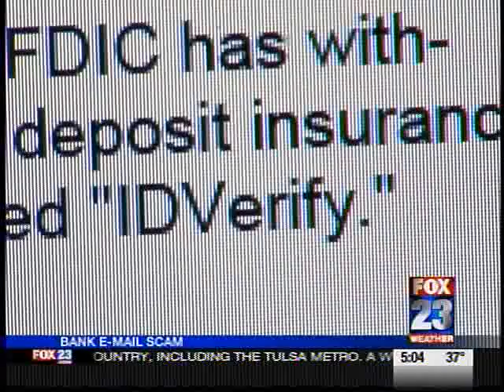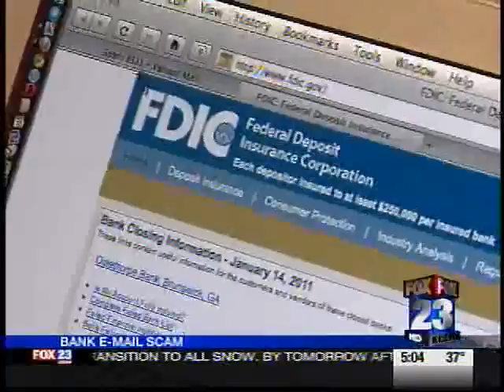Regent Bank: FDIC Scam Alert on KOKI 01/18/11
Sean Kouplen of Regent Bank discusses recent scam alerts from the FDIC on KOKI Fox 23 Tulsa